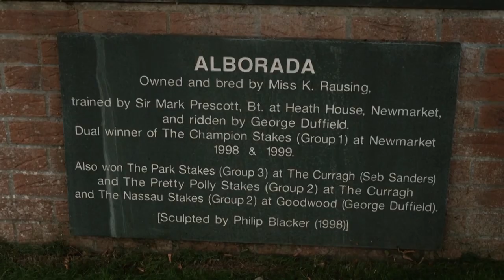Kirsten Rausing presentation — Cartier awards 2022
Presentationsvideon som visades i samband med att Kirsten Rausing fick sin utmärkelse Cartier Award of Merit i London förra veckan.